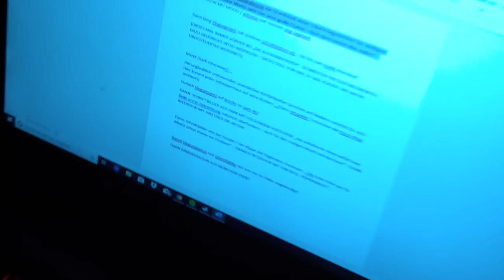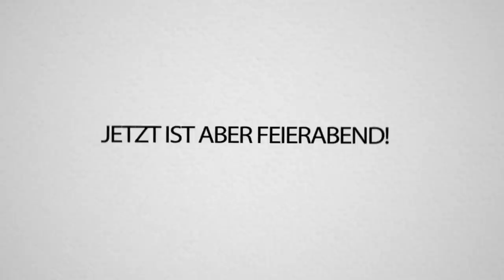BEZIEHUNGSTRESS auf MADEIRA bei den AUSWANDERERERN